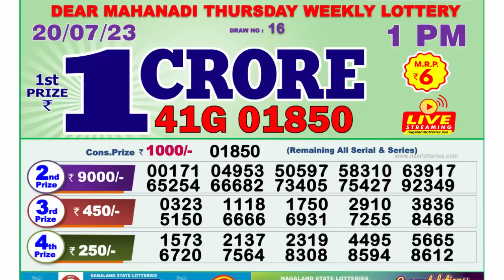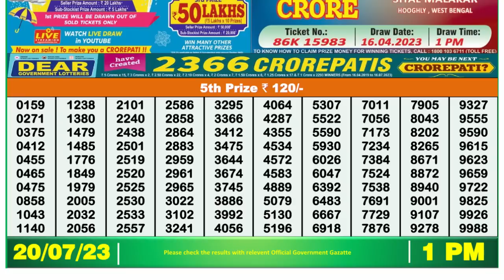Nagaland Lottery Sambad Live 1pm 20.07.23